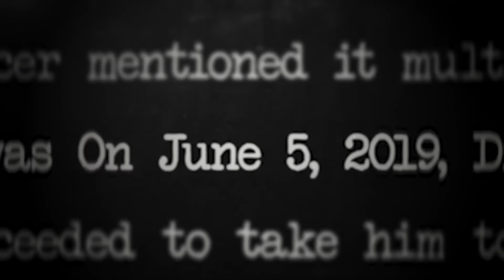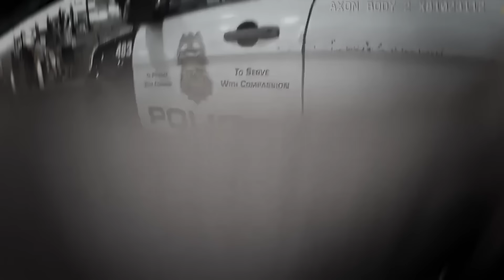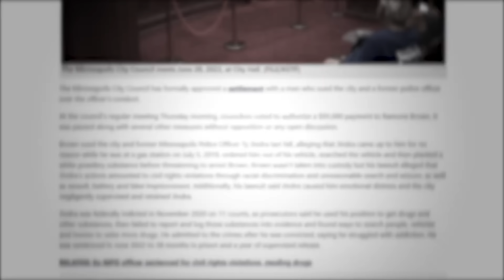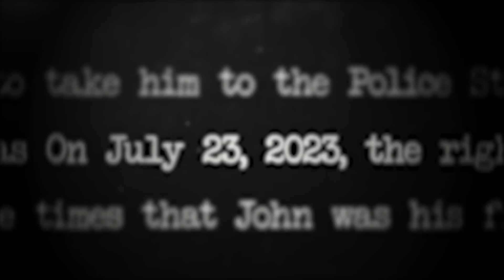Corrupt Cops Who Got INSTANT KARMA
Today we will be looking at Corrupt Cops Who Got INSTANT KARMA!

In this video we are covering Corrupt Cops Who Got INSTANT KARMA! I cover a lot of crime topics such as corrupt cops getting caught, cops committing bad acts, cops committing crimes, entitled people realizing they've been arrested, karens getting arrested, evil parents getting arrested, corrupt cops realizing they've been caught, evil creeps getting arrested, evil creeps realizing they've been caught and cops making incredible discoveries!

Have you ever wondered what happens when corrupt cops realizes they've been caught, when evil cops realize they've been caught, when corrupt cops get caught in the act, when evil cops get caught red handed, when entitled people realize they've been arrested, when criminals realize they've been arrested and when evil creeps realize they're being arrested? Well in today's video we will be going over some of these!